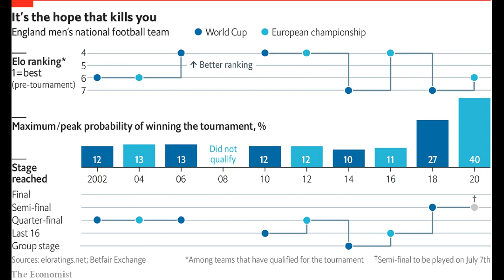9 worst failures to qualify for major tournaments after Italy miss out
9 worst failures to qualify for major tournaments after Italy miss out again